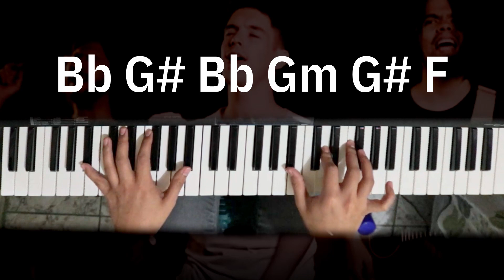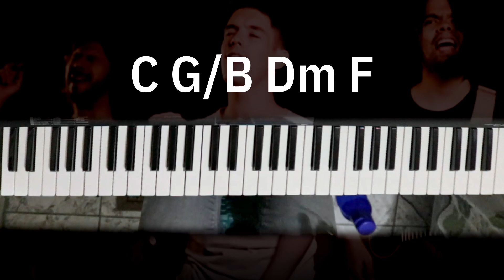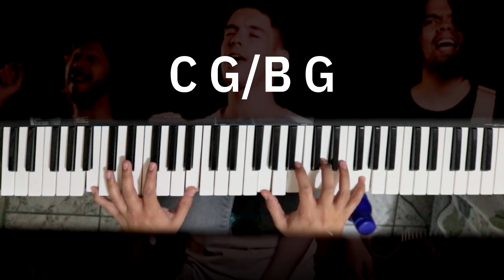TUTORIAL Respirar - Deluz Ft. Kike Pavón |Kevin Sánchez Music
Espera el corazón en la mañana
Se desvela por ti
Mi alma corre y abre la ventana
Por si quieres venir.
Espero verte entrar como el viento
Y te deslices sobre mi
Tu eres el que trae el aliento
Atento estaré...

Yo quiero respirar, respirar
Un suspiro de tu amor
Las promesas que me llenaran,
Yo quiero respirar y en ti confiar
Que tu lluvia caiga en mi
Por que muero sin tu respirar

Espíritu de Dios sana la herida
Necesito de ti
Llévate el dolor
y trae la brisa sopla vida en mi.
Mi corazón hoy te anhela
Vuelve a venir
Toda mi alma se desespera y clama por ti...

Porque muero sin tu respirar.

Por un instante,
Por un momento,
De tu suspiro

Ven y llueve sobre mi